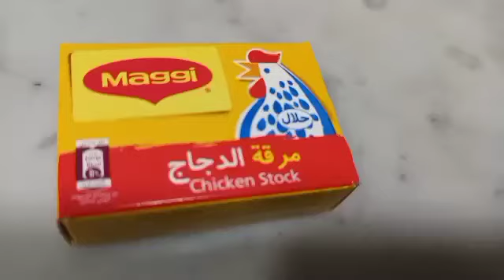Machubosh Laham||Arabic Food ni jonalyn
I learned to cooked only her in kuwait,when I starting working here,so that is why I make video and share also to everyone and watched my full video to know my menu.Thank you and godbless you.